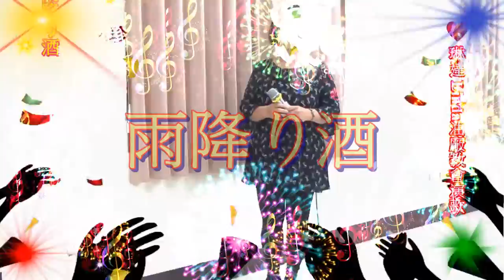琳達 Linda 油廠教會日本演歌 & 淑珍 ~ * 雨降り酒 *